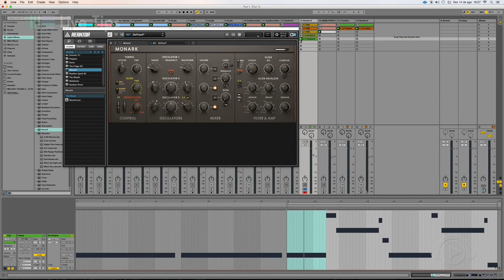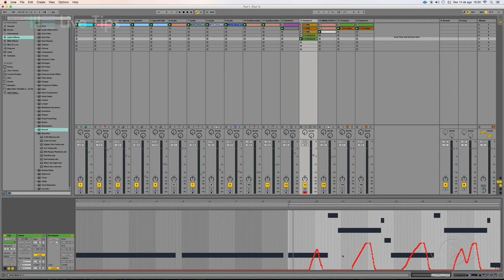Live Tips - Mapeamento MIDI Ableton Live - parte 2 @ Ban TV